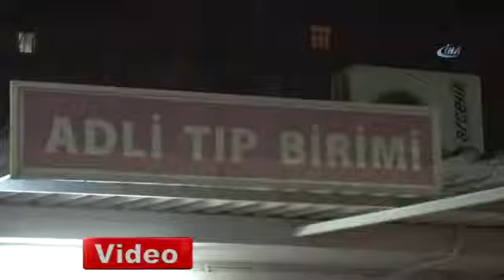Şehit annesine hakaret eden otobüs şoförü gözaltına alındı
Adana’da ücretsiz kartıyla otobüse binmek isteyen şehit annesine, otobüs şoförü 2,5 lirayı almak için diretti. Şoför parayı alamayınca şehit annesine hakaret etti.